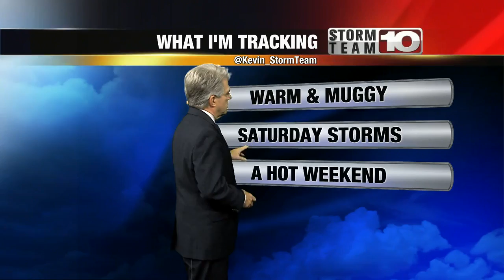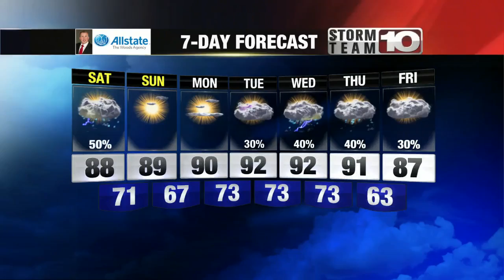Kevin has the details on a hot weekend